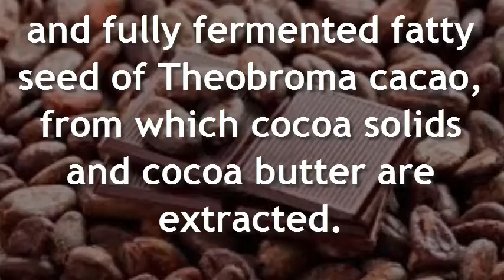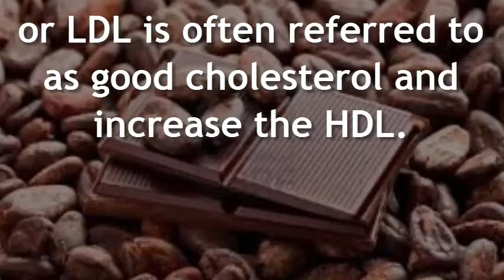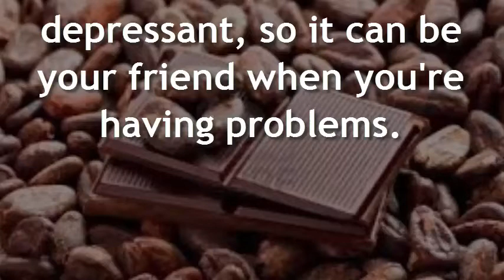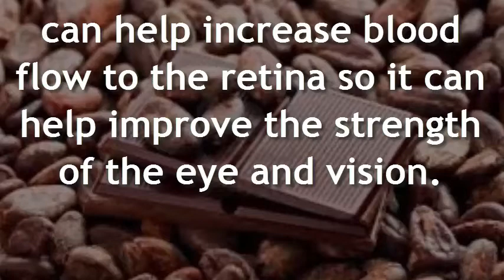Cocoa, The Health Miracle